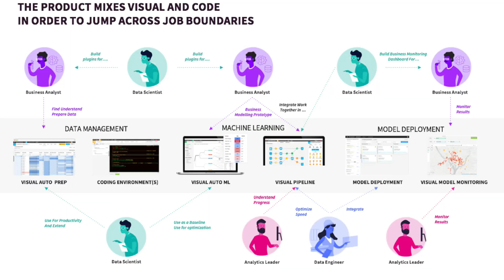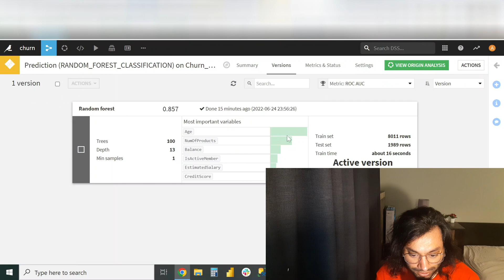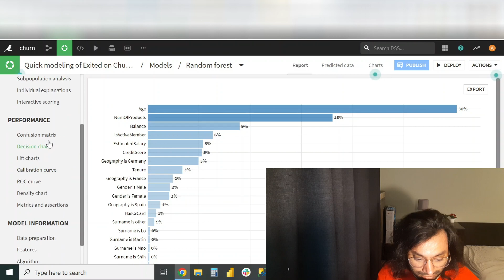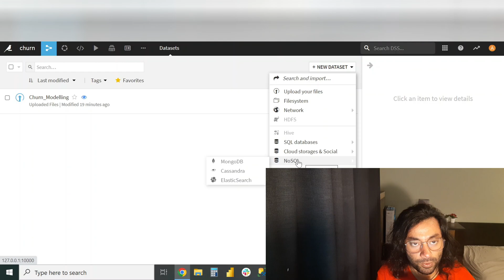Learn Data science Fast and Easy without code - Dataiku Demo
Hola,

In this video, I will introduce you to Dataiku. Dataiku DSS is a tool widely used by Data Analysts, Data Scientists, Data Engineers, and many other professionals to analyse data.

Dataiku is easy to use and requires no coding skills like python, R, SQL, or other programming languages.

Chapters:
0:00 - Introduction to Dataiku
1:27 - Dataiku Demo

learning how to learn, machine learning python
learn python, python
scikit
scikit learn
machine learning tutorial
ai
machine learning in python
python for machine learning
learn machine learning with python
data science
learn data science
artificial intelligence
learn artificial intelligence
python machine learning tutorial
python tutorial
how to learn python
python scikit learn
machine learning in hindi
how to learn ai
computer science projects
learn python
python
scikit
scikit learn
machine learning tutorial
ai
data science
learn data science
artificial intelligence
learn artificial intelligence
python tutorial
python scikit learn
dataiku tutorial
dataiku dss
data science
what is dataiku
alteryx
dataiku certification
joma tech
dataiku academy
dataiku tutorial
dataiku dss
data science
what is dataiku
alteryx
dataiku certification
joma tech
dataiku academy
how to learn data science
learn python
data science python
python
learning data science
machine learning
learn computer science
computer science
learn statistics
data science with python
learn statistics for data science
data scientist
learn python
data science python
python
learning data science
machine learning
learn computer science
computer science
learn statistics
data scientist